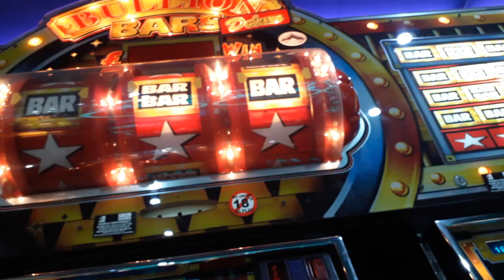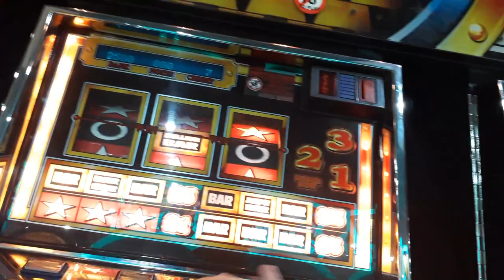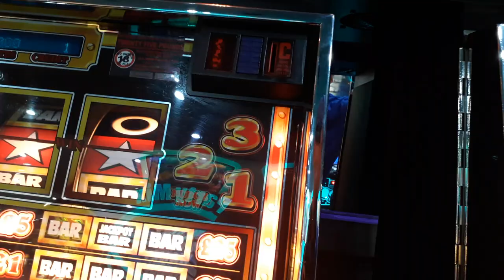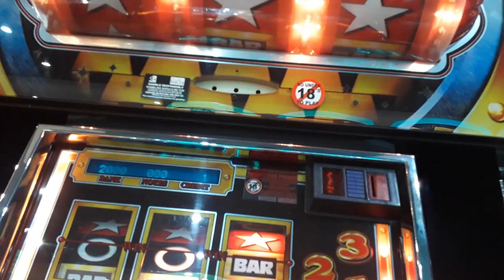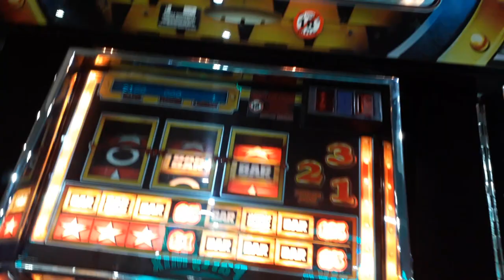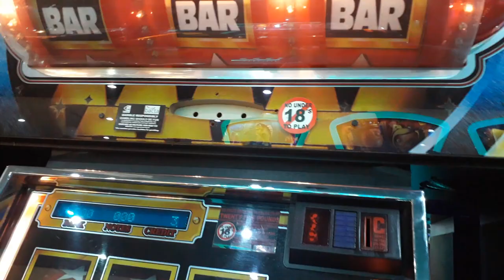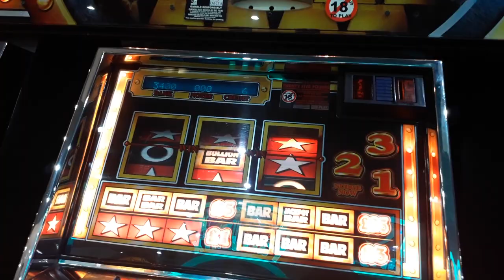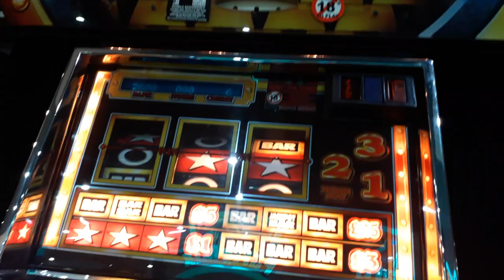bullion bars 25jp streak and nudge jackpot 60+ wins 18+ Minehead arcade 2020 Astra fruit machine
few asquids in and player three was on a big bank roll and no2 game jp nudge in straight away too 200up  -  sorry bout the recording - by this point so i  had to use the  not as good j3 phone for this awesome 25 jackpot and 25 streak feature wins at merlins arcade Minehead 2020
bullion bars 25jp streak and nudges jackpot 60+ wins 18+ Minehead arcade 2020
bout 10-20 pounds  in each results on . get in there .
4 the Gamers, .Now you can buy games, tech and more with this 10$ discount

paetrons :
LBERTO CHICRE ALCANTARA
Nicholas House
robert

roblox
memes
popular
viral
funny
kid
fortnight
battle royale
pugb
minecon
yogcast
ps4
e3
viral
fun
jon
10p play
Jackpot
Fruit Machine
slots
gamble
bet
stake
winning
losing
win
loser
popular
trending
viral
ali-a
ninja
fortnight
vanos
2019
funny
18+
casino
vegas
news